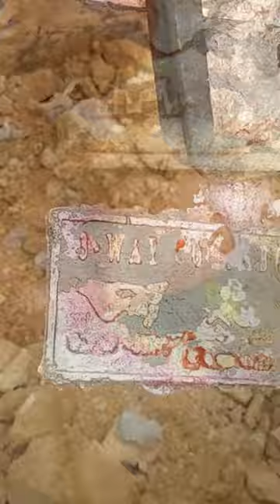Casting copper poker chips collaboration Thewulf56 - Ingot Joe - Metalscrapper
If you do so, make sure to wear proper personal protection gear like a full face shield, a respirator, a dusk mask, fire retarding clothing or a leather apron, good protective and heat resistant gloves and leather boots. Make sure to work safe and use proper foundry tools.
Finally enjoy the hobby!